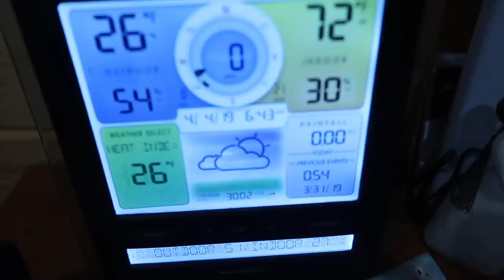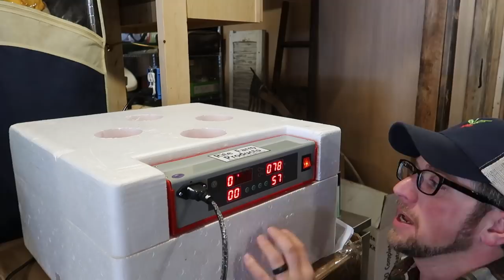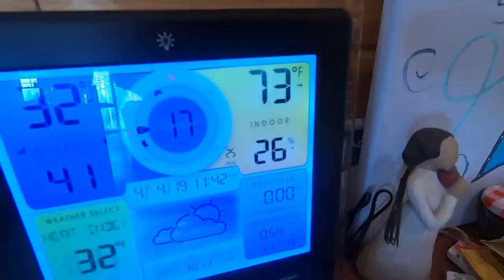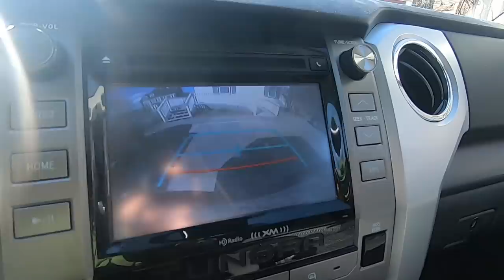He Had NO Idea What was COMING! Tricked our Mini Aussie with PeanutButter (Vet Visit)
Daily Uploads!